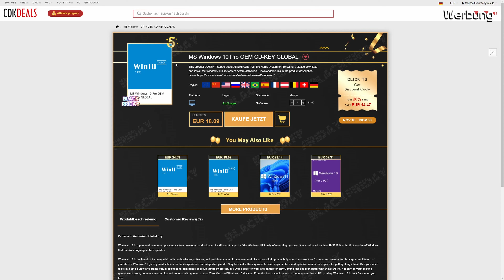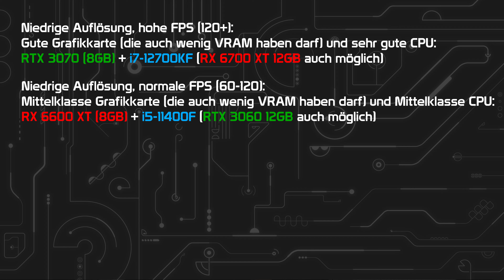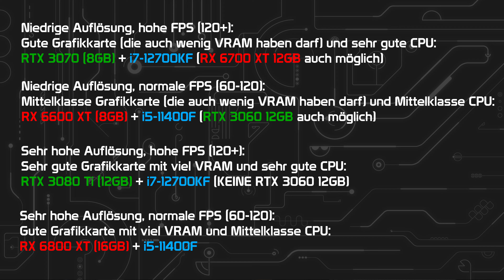Augen auf beim Hardwarekauf #3: CPU, GPU & VRAM richtig kombinieren & Bedeutung für FPS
00:00 Vorwort
00:43 Werbung
01:40 Einleitung
02:44 Aufgaben von CPU, GPU und VRAM beim Gaming
03:59 Schlussfolgerungen für die Gaming Performance
05:15 CPU Bottleneck erklärt
07:40 CPU & GPU richtig kombinieren
09:23 VRAM erklärt
13:12 CPU, GPU & VRAM richtig kombinieren + Beispiele
16:42 Schluss